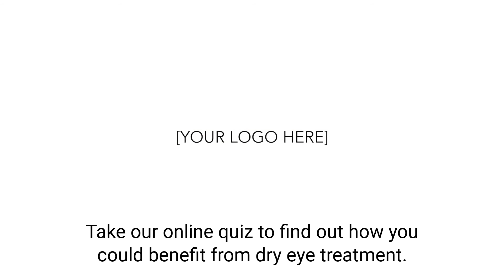Dry Eye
This is an example of a video that is included in our membership portal. We can customize it with your brand and call-to auction to be used on social media or your website.